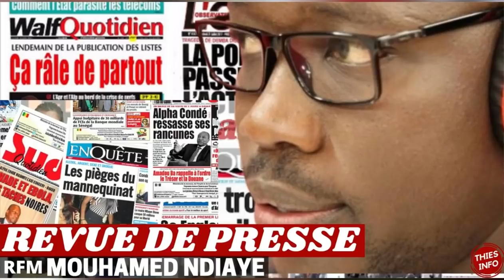Revue De Presse Wolof Rfm du 23 02 2022.mp4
Revue De Presse Wolof Rfm du 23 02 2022.mp4. Revue de presse Rfm presenté par Mamadou Mohamed Ndiaye du 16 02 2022